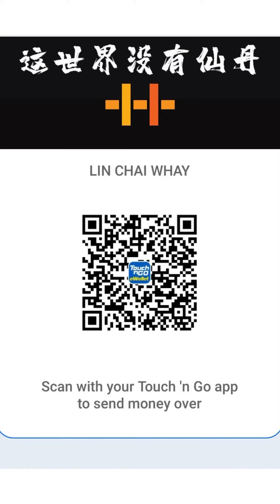40人確診？！打了也是費事？！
報導說40位前線醫療人員打了完整疫苗之後還是確診了，

這代表什麼？疫苗沒有用嗎？可以不用去註冊了嗎？